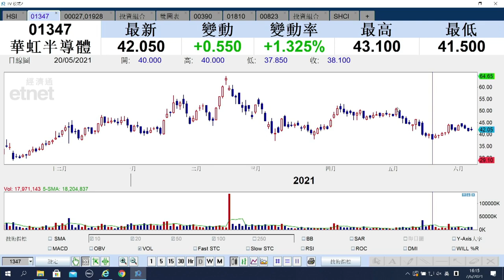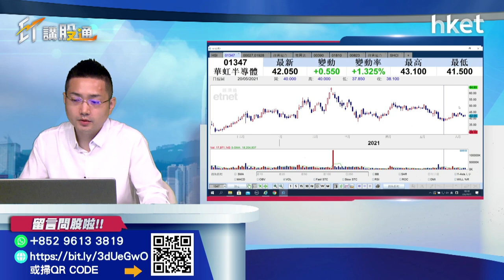【ET講股通】（精華）半導體行業受惠復甦 梁耀康助你晶片概念股尋寶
不少行業面臨晶片荒，華虹半導體（01347）55元有貨應如何部署？晶片概念股尋寶還有什麼選擇？認可財務策劃師（CFP）梁耀康同你分析。